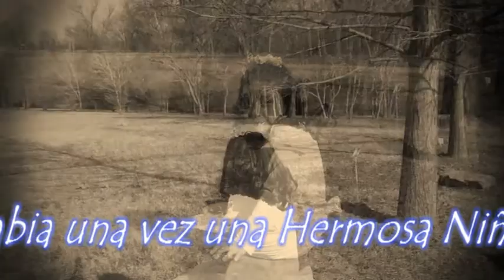Alejandra Franco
Visita al Parque y Clip Musical